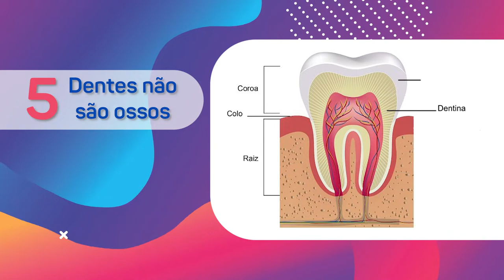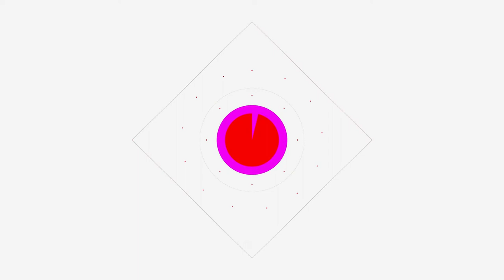Top Facens #11 - Curiosidades sobre o universo da Odontologia!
Sorria meu bem! ♥
No Top Facens de hoje, você vai conhecer curiosidades sobre o universo da Odontologia! E aí, tem alguma que você já sabia?